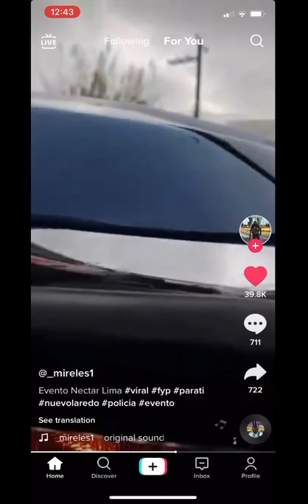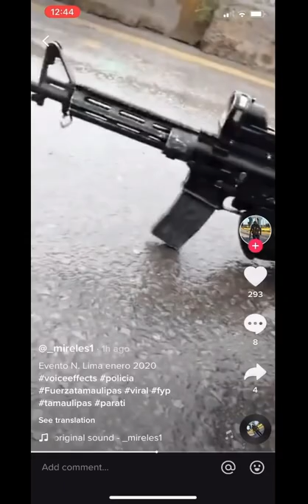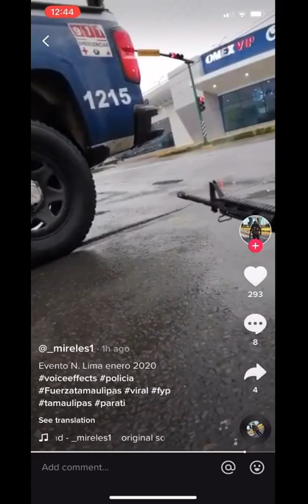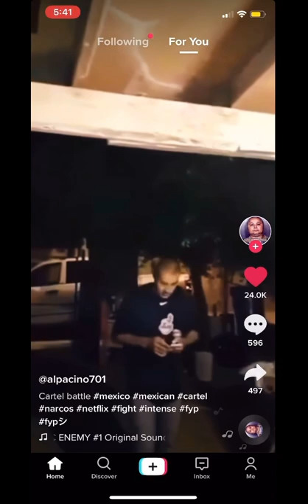Cartel shootouts ⚠️(viewer discretion is advised)⚠️